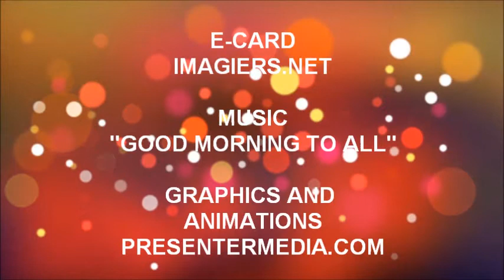JOYEUX ANNIVERSAIRE PERLE !